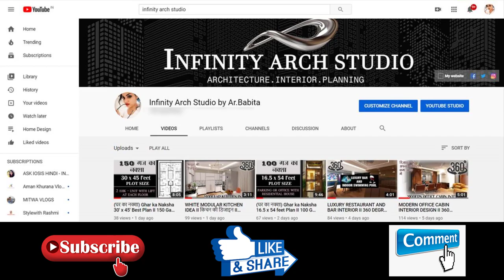60+ Modern Kitchen Sink Design | Top Sink Ideas | Undermount Kitchen Sink | Ideas & Collection I.A.S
Hi guys..